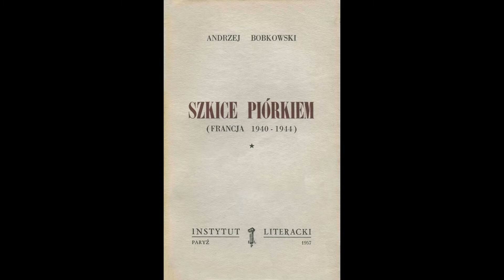Odcinek 106 czyta Adam Gromadzki/Projekt Bobkowski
Adam Gromadzki - Urodził się w 1952 r. w Strzegocicach. Absolwent PWST we Wrocławiu. Studiował także w Svenska Institutet For Dockteater w Sztokholmie.
Występował na deskach Teatrów Dramatycznych w Słupsku, Elblągu i Częstochowie. Największe sukcesy odniósł podczas wieloletniej pracy w Teatrze Dramatycznym w Gdyni, występując m.in. jako Jankiel w Panu Tadeuszu Mickiewicza, Strymodoros w Gromiwoji Arystofanesa, Chłopiec w Dwóch teatrach Szaniawskiego, Chrystyan von Zieten w Wielkim Fryderyku Nowaczyńskiego, czy Tyzbe w Śnie nocy letniej Shakespeare’a.
Współpracował z prestiżową rozgłośnią polonijną Sunny 1330 w Northbrook, niedaleko Chicago, a także ze szwedzkim teatrem Mirakelteatern.
Członek Związku Artystów Scen Polskich - Sekcja Teatrów Dramatycznych.
Dyrektor gdańskiego Teatru Rozmaitości. Ze swoimi spektaklami jeździ po Polsce, Szwecji, Kanadzie i Stanach Zjednoczonych.